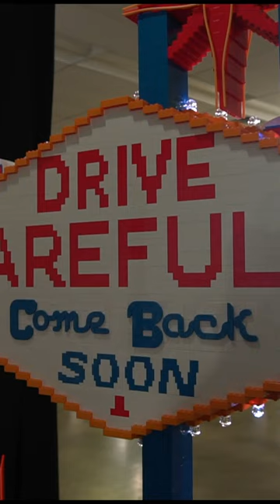Giant Lego Exhibits Insects Black Widow Spider Mosquito Ants